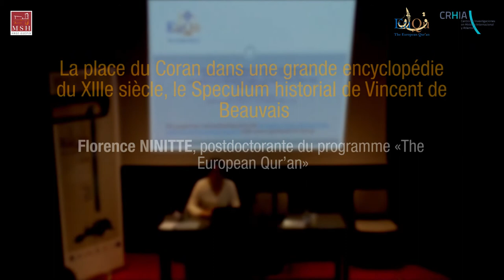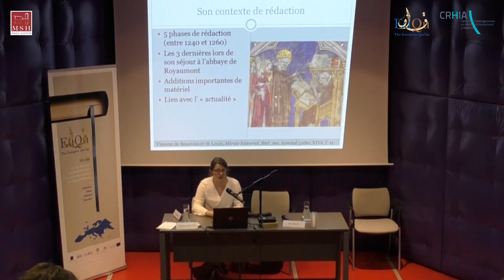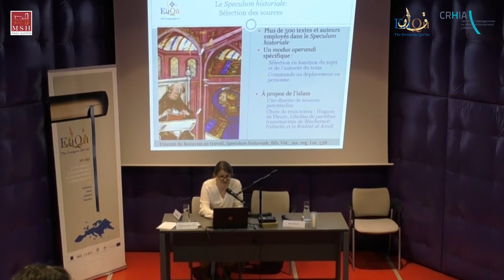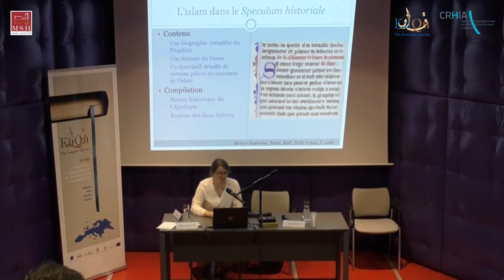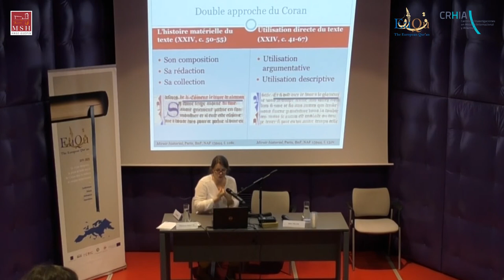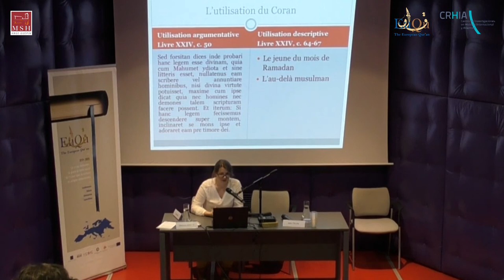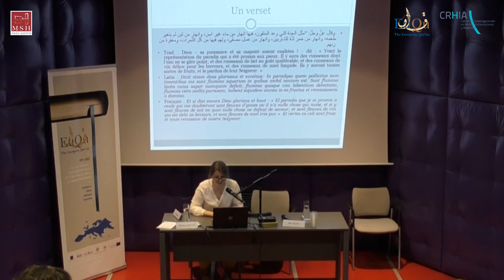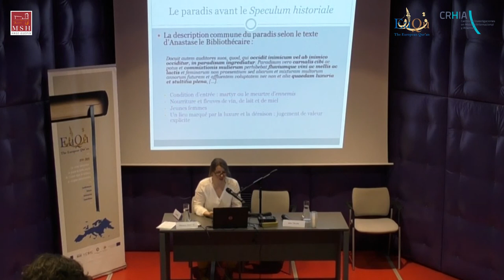La place du Coran dans le Speculum historial de Vincent de Beauvais du XIIIe siècle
Intervention de Florence NINITTE dans le cadre du séminaire "Altérités religieuses en questions : chrétienté(s) et islam(s) : du moyen âge jusqu’à l’époque coloniale" organisé dans le cadre des séminaires annuels du CRHIA avec le Master HCP "Regards sur l'altérité"  avec la collaboration du programme de recherche ERC Synergy Grant "The European Qur'an" (EuQu).